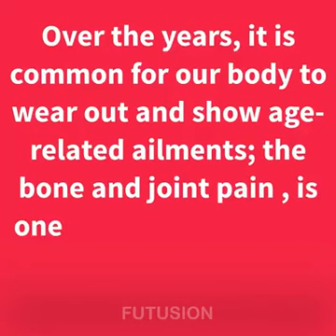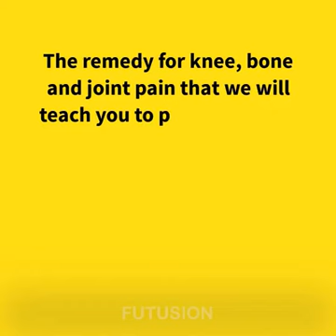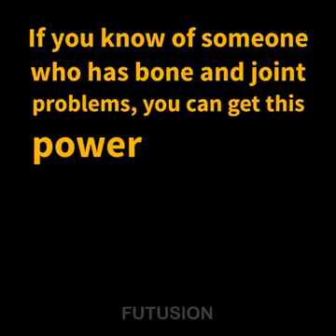Heal your knee and rebuilds bones and joints immediately effective